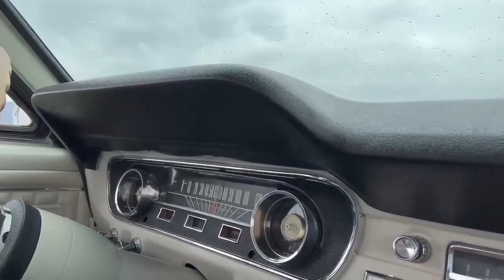Kush tha qe Oldtimeri nuk e shkel 160km/h?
❤️Na suportini ti bojm 1000 Subscriba 🙏🏻👍 Flm,flm,flm